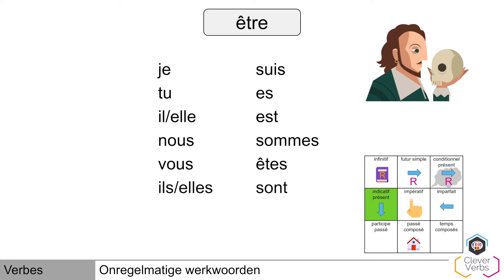Être vervoegen I Indicatif présent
In deze video vervoegen we être in de indicatif présent.